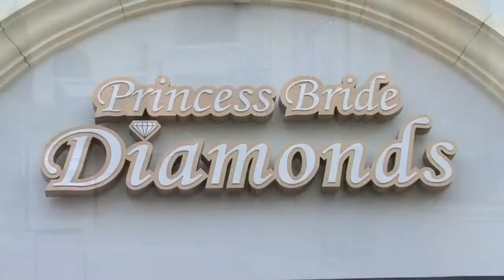Princess Bride Diamonds Video - Huntington Beach, CA - Retai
Princess Bride Diamonds - Huntington Beach, CA